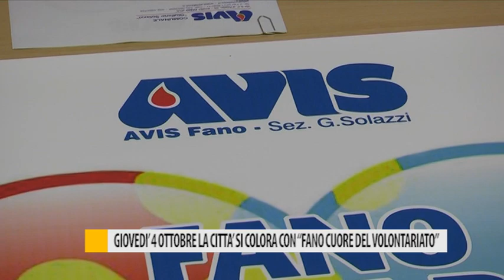Giovedì 4 ottobre la città si colora con "Fano cuore del volontariato"